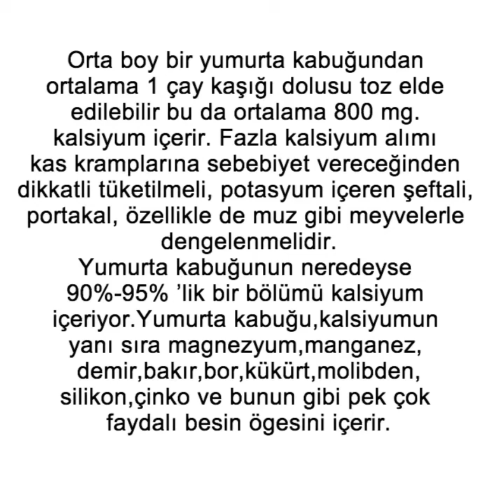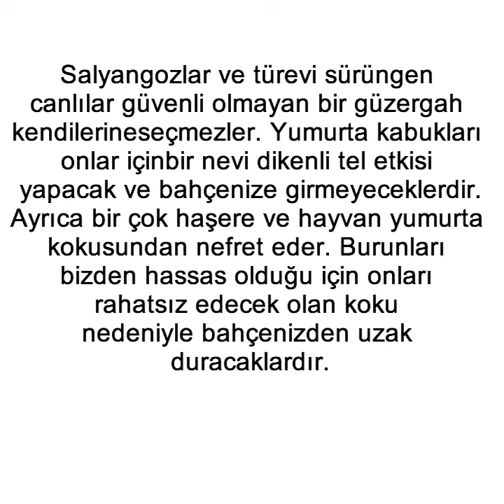Yumurta kabuğunun 1.İnsana 2.Doğaya etkisi 3.Muz kabuğundan Toprak için doğal Potasyum kazanılması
Yumurta kabuğunun 1. insana 2. doğaya etkisi 3. Muz kabuğundan Toprak için doğal Potasyum kazanılması